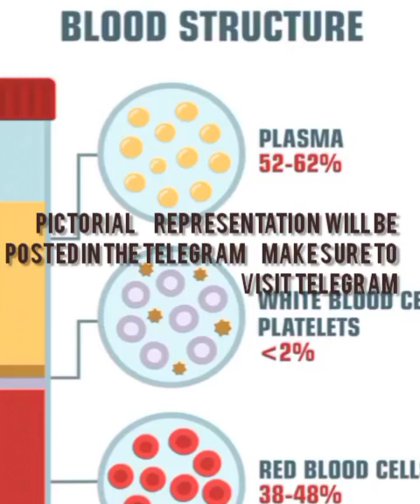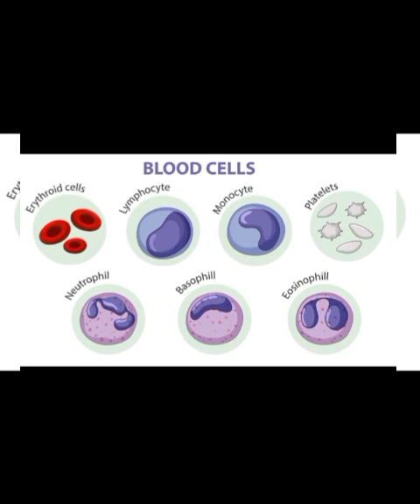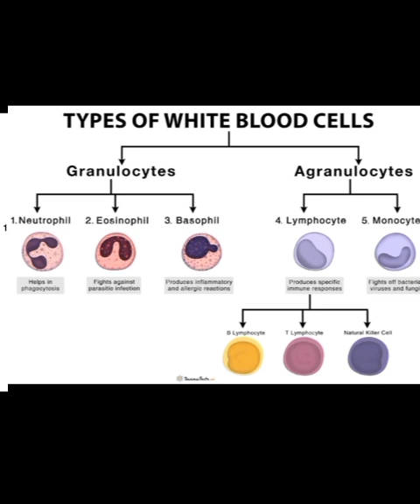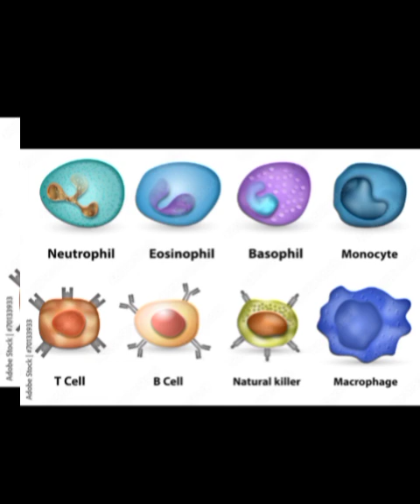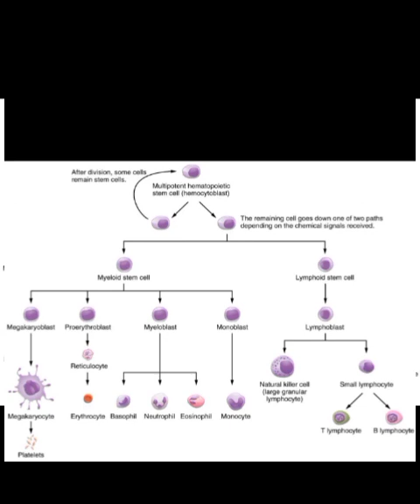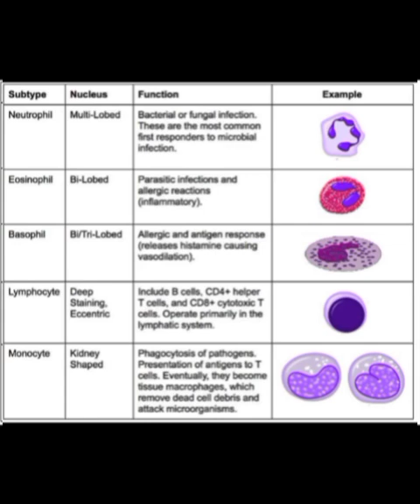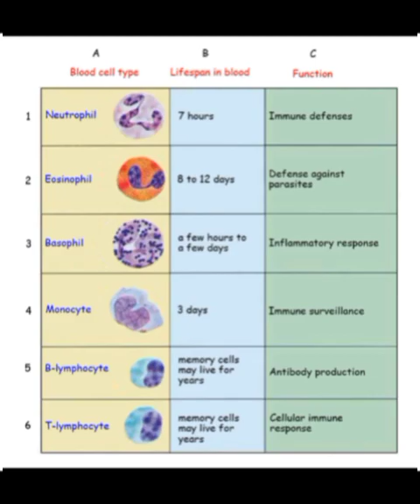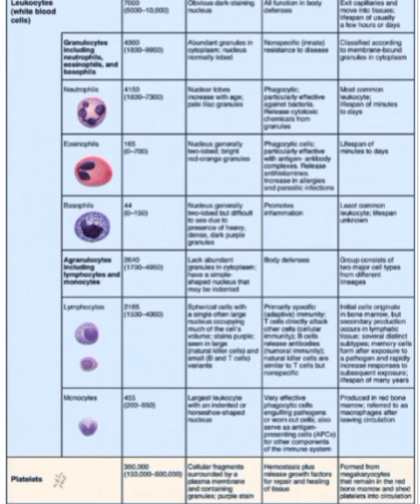classification of leukocytes (WBC), Morphology, Function important.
classification of leukocytes (WBC), Morphology, Function important in Telugu in Human anatomy and physiology.